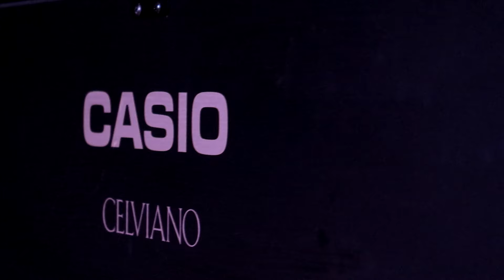Мадина Манапова - Не забудешь меня (Каспийск 2020)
Официальный музыкальный канал авторов и исполнителей кавказской музыки.